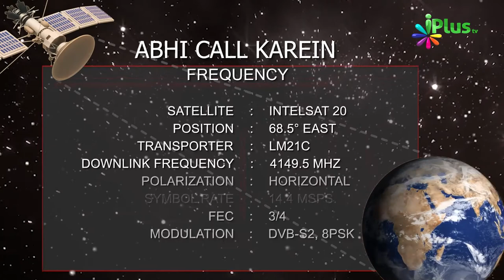Musa Al. Ka Saanp Wala Mojeza Part 2 | Naee Roshni Season 2 Clip 17 | Shaikh Razaullah Abdul Karim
Musa Al. Ka Saanp Wala Mojeza Part 2 | Naee Roshni Season 2 Clip 17 | Shaikh Razaullah Abdul Karim Madani | iPlus TV